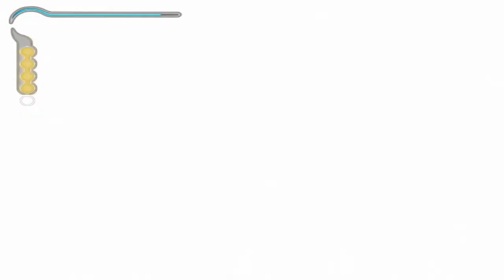Prince of Persia: The Sands of Time #3 | PC | The Secret Passage